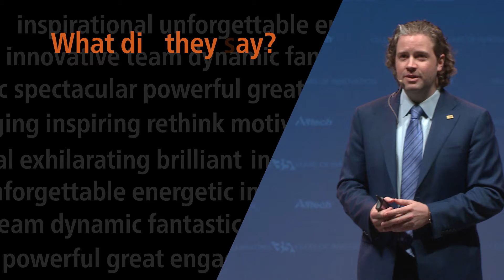ONE - The Alltech Ideas Conference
The Alltech Ideas Conference is a business conference held annually in Lexington, Kentucky, which challenges attendees to think differently, and innovate. The 2016 conference is focused around the theme - One.